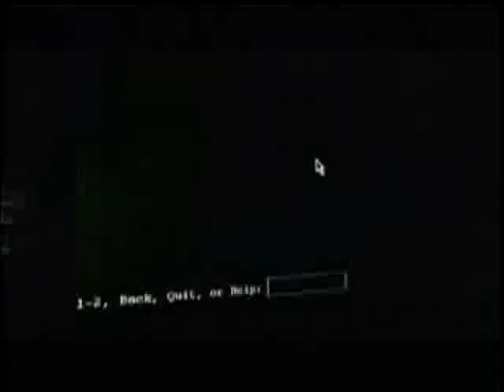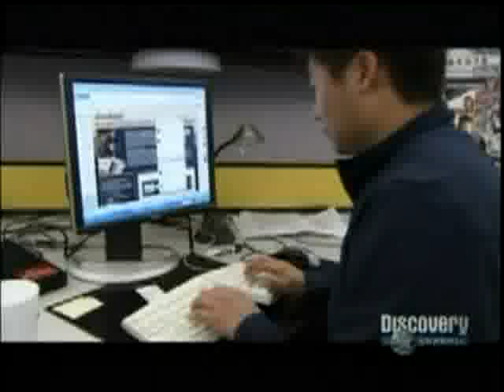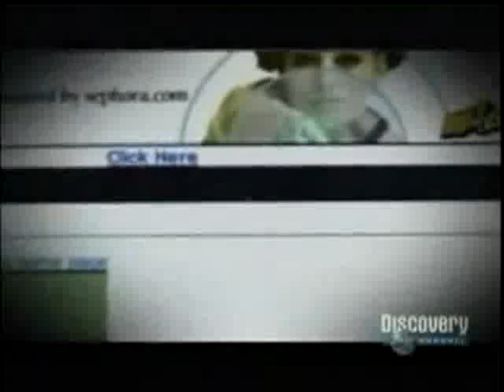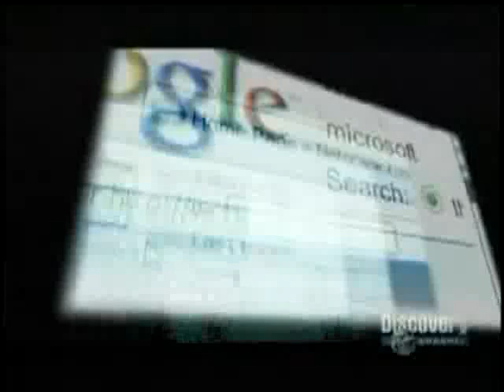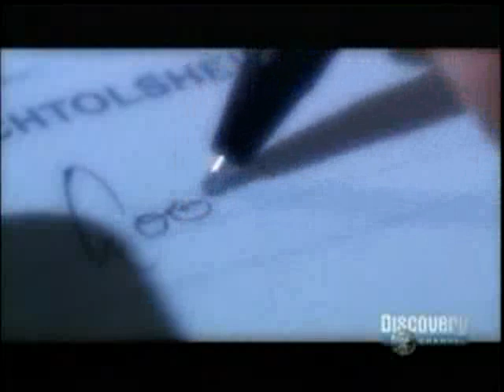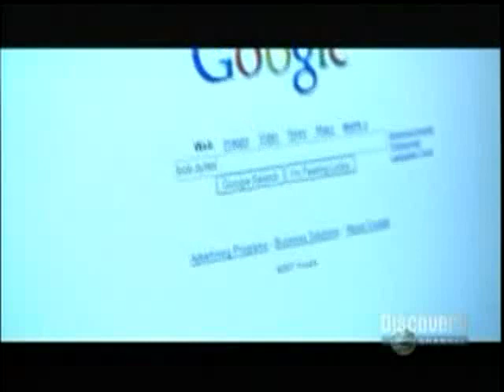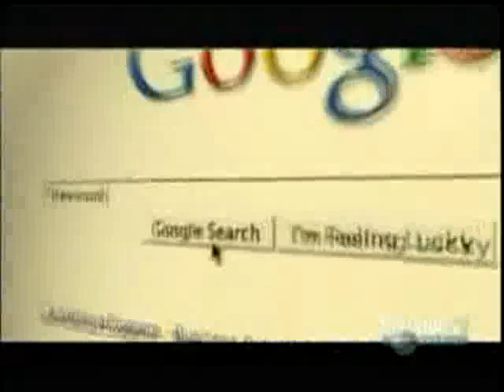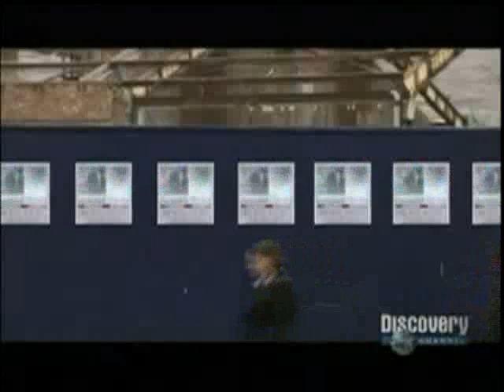ESIS - HISTORY OF THE INTERNET - SEARCH.mpeg